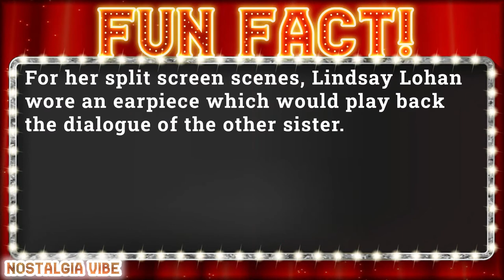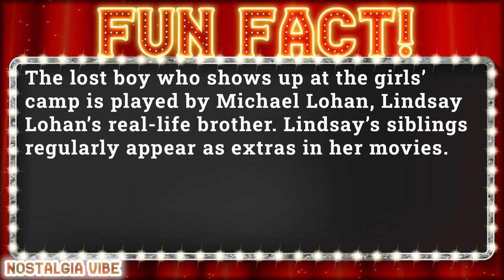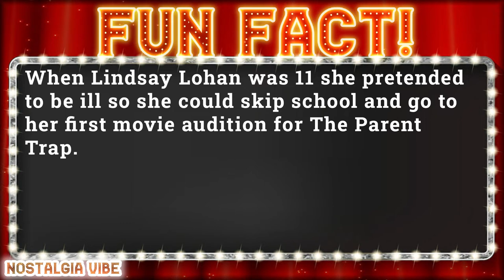The Parent Trap 1998 Cast: Then and Now 2022 - Do you remember? - How they changed 2023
Cast:
Lindsay Lohan as  Hallie Parker
Dennis Quaid as  Nick Parker
Natasha Richardson as  Elizabeth James
Elaine Hendrix as  Meredith Blake
Lisa Ann Walter as  Chessy
Simon Kunz as  Martin
Polly Holliday as  Marva Kulp, Sr.
Maggie Wheeler as  Marva Kulp, Jr.
Ronnie Stevens as  Grandfather
Joanna Barnes as  Vicki Blake
Hallie Meyers-Shyer as  Lindsay
Maggie Emma Thomas as  Zoe
Courtney Woods as  Nicole
Kat Graham as  Jackie
Michael Lohan as  Lost Boy at Camp
Rachel Sullivan as  Navajo Bunk Girl
Katie DeShan as  Navajo Bunk Girl
Brighton Hertford as  Navajo Bunk Girl
Jennifer Lin as  Navajo Bunk Girl
Amy Centner as  Navajo Bunk Girl